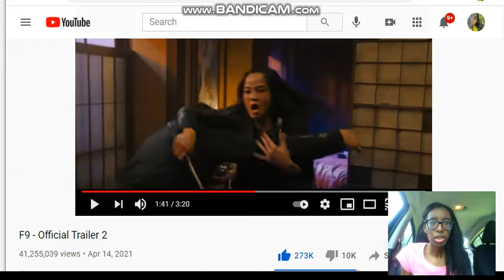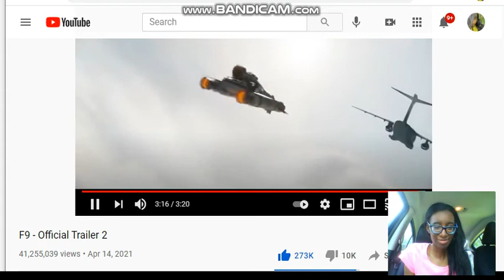FAST 9 OFFICIAL TRAILER -REACTION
Make sure to watch this movie in theaters.

Follow me on all social media platforms.